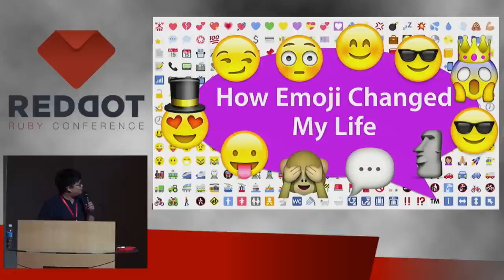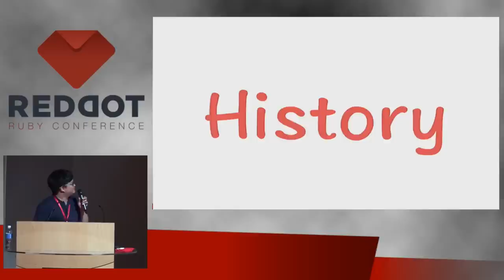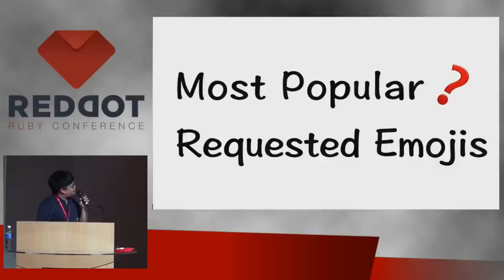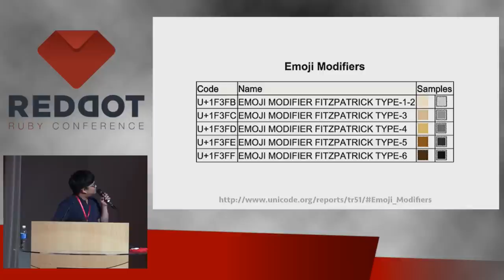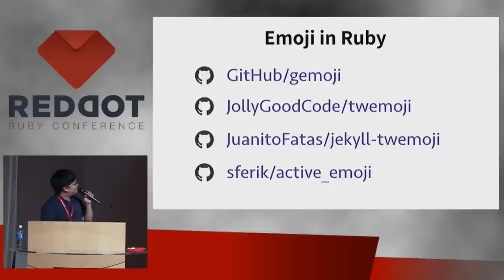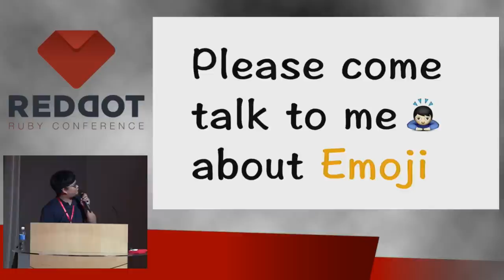RedDotRuby 2015 - Lightning Talk: How Emoji Changed My Life by Juanito Fatas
Lightning Talk: How Emoji Changed My Life by Juanito Fatas

What is Emoji? Why Emoji is important? How many kinds of emojis are there? Why should I use Emoji? How to use Emoji? How to use Emoji in Ruby? What can I do with Emoji? How Emoji affects meaning? How Emoji affects technology? How Emoji affects the society? How Emoji affects my life? Why I give a talk on Emoji? I will answer these questions and introduce you to the brand new emoji world.